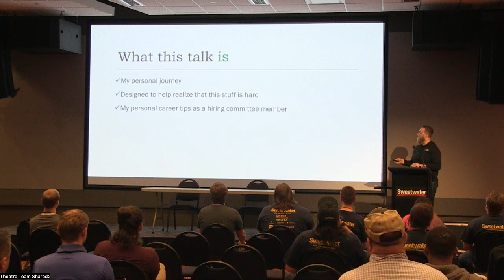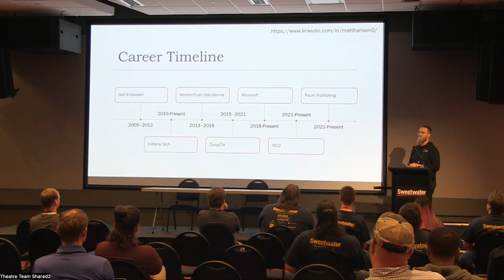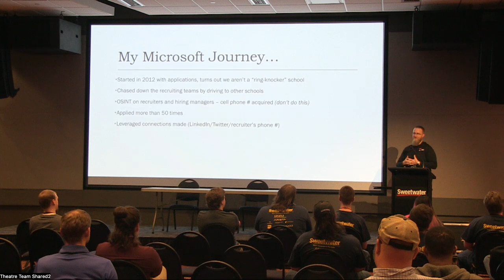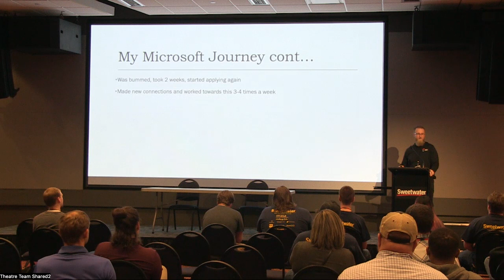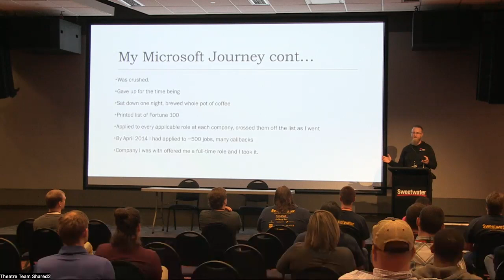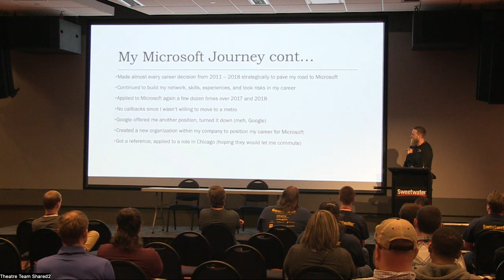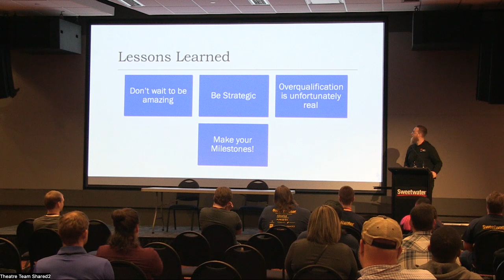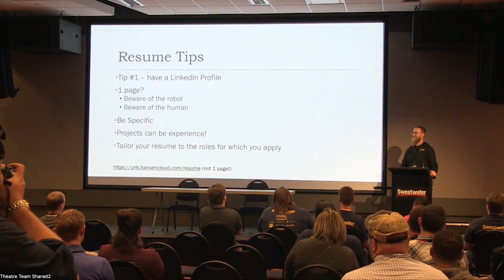BSidesFW 2023 - Matt Hansen - The Journey to Big Tech, from a Small Town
The Journey to Big Tech, from a Small Town